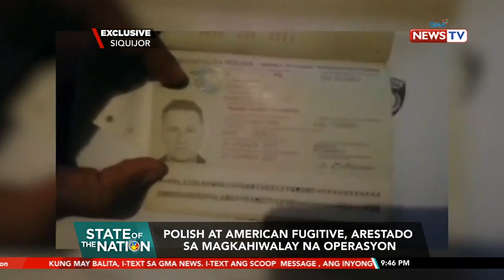Polish at American fugitive, arestado sa magkahiwalay na operasyon | SONA